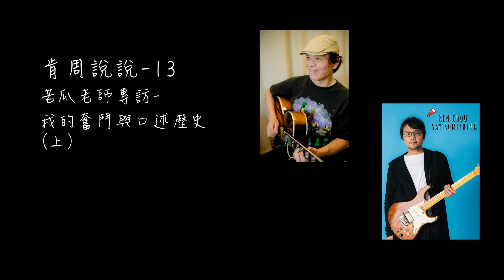[肯周說說_13]_苦瓜老師專訪- 我的奮鬥與口述歷史(上)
得知苦瓜老師想要退休於是萌生了專訪，
本來是從聊聊怎麼老師入行開始，
沒想到一路變成了口述歷史!

苦瓜老師入行時越戰還沒結束，
一路從七零末一直到現在還在作演唱會(今天)，
那個齊柏林飛船是最流行的歌的年代，
台灣是甚麼場景?
有美國保險業務員證又當過船員
齊秦還當過他第二伴奏吉他的老師
人生故事又是怎麼樣的傳奇?

其他集覺得無聊的朋友，
這集真的不要錯過了!!!真的!!!
(其他集也很有趣拉其實)